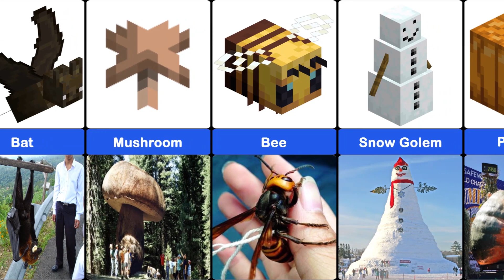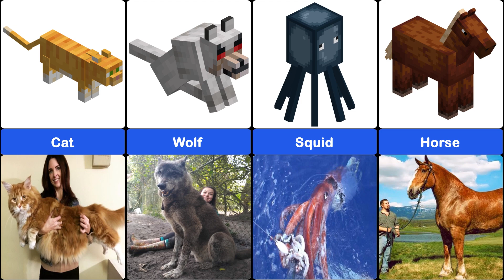Minecraft Biggest Things in Real Life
In this Minecraft comparison video, let's take a look at Minecraft's biggest mobs and items in real life. How the worlds biggest snow golem or gold nugget look like in real life. Or what about the biggest bat or wolf from Minecraft.